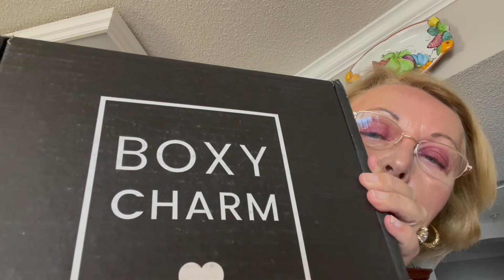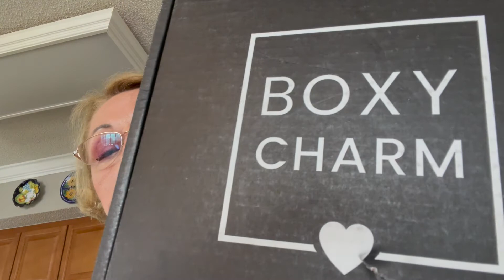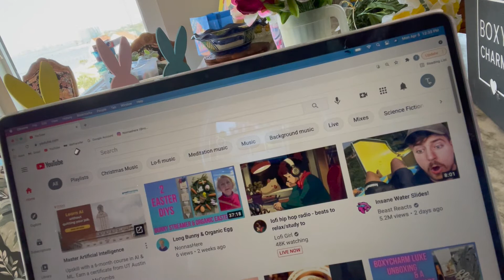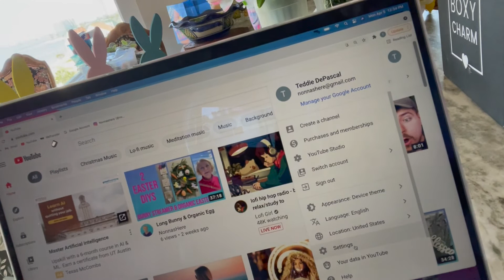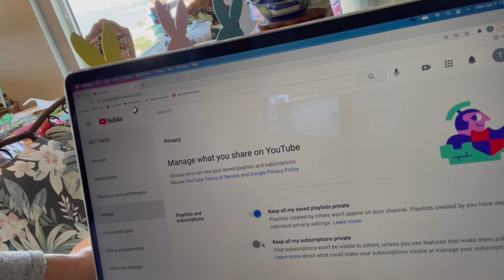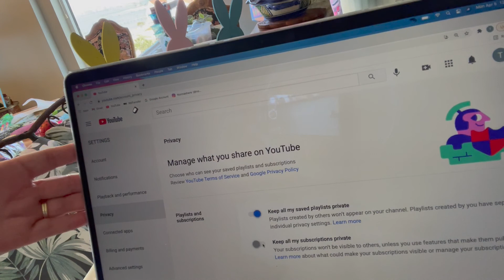Boxycharm Luxe Giveaway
Only open in continental US.

Music Intro and Outro:  Morning Magic  0:23 FesliyanStudios.com ASCAP IPI 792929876, 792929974 FesliyanStudios.com ASCAP IPI 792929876, 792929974 instrumental 0